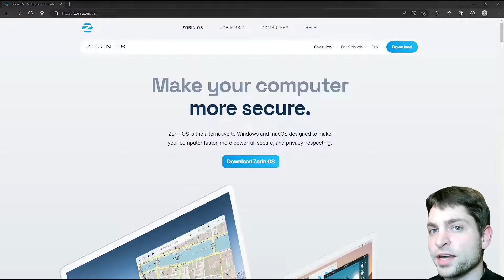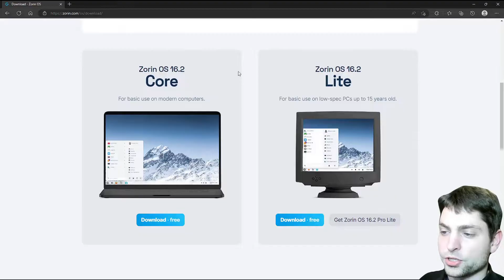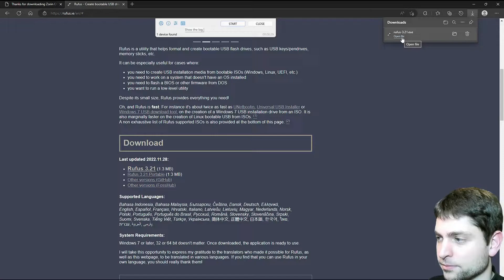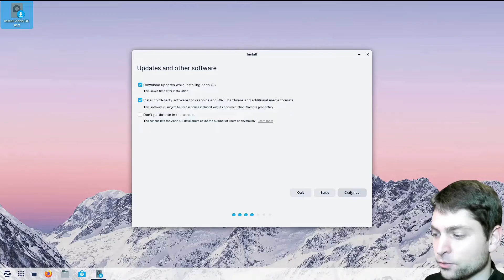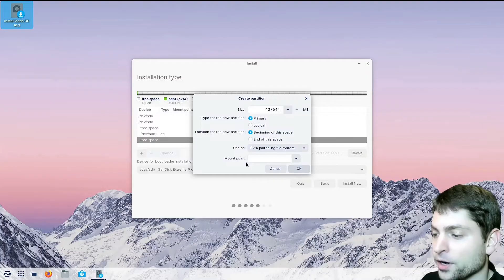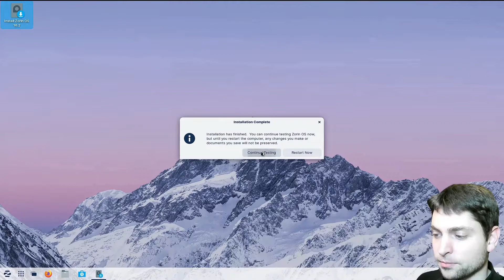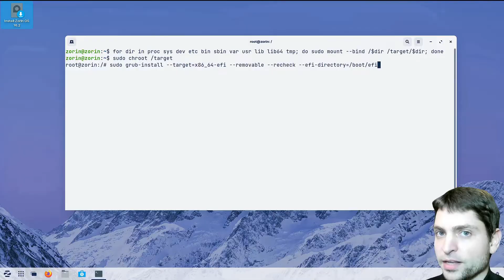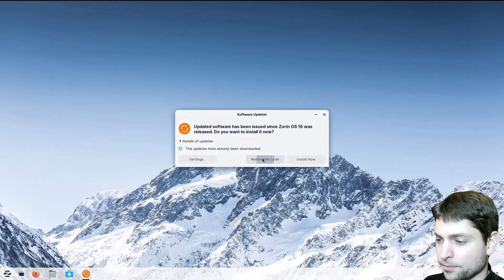Linux Tips - Install Full ZorinOS on a USB Drive (2023)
Install Full Persistent Zorin OS  Desktop on a USB drive.

00:00 Introduction
00:48 Download ZorinOS ISO
02:19 Create ZorinOS  Live USB with rufus
03:40 ZorinOS Live USB Environment
04:35 Setting up USB partitions
05:59 Fixing EFI entries
08:15 Booting ZorinOS from USB